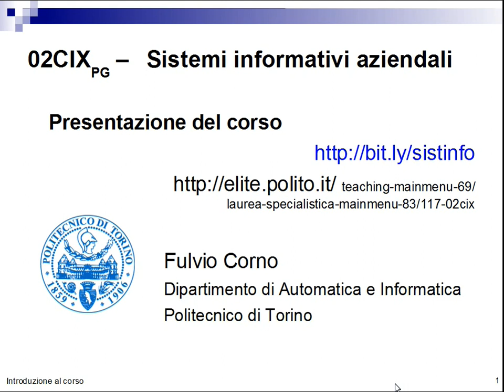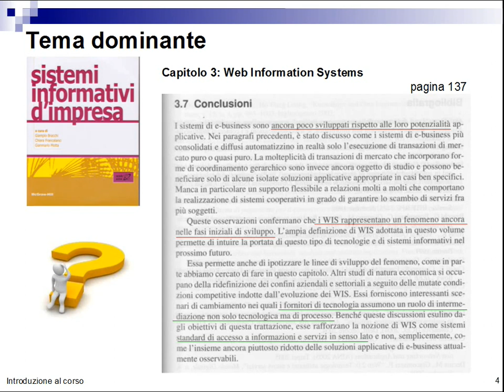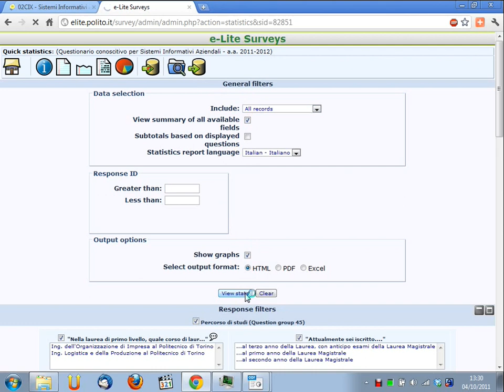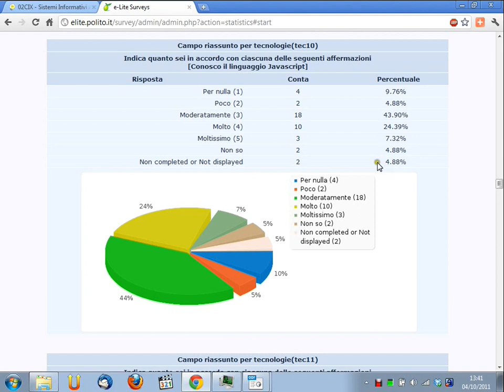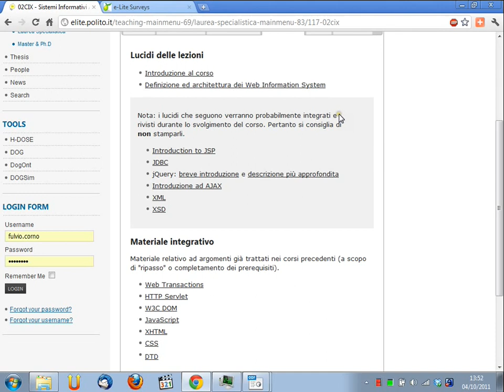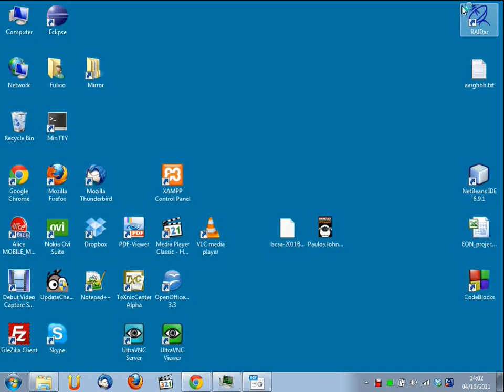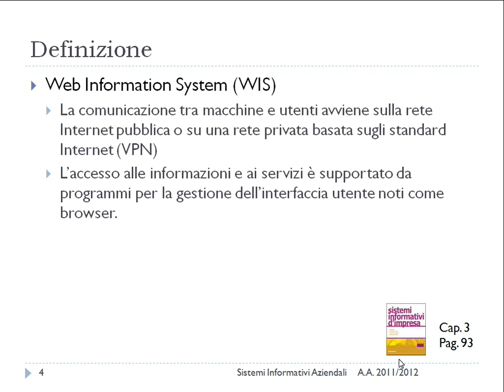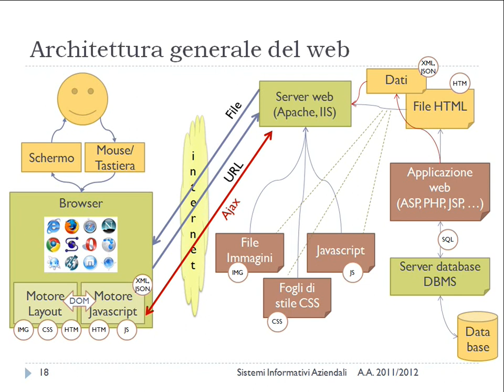Sistemi Informativi Aziendali (02CIX) - lezione n. 01 del 04/10/2011